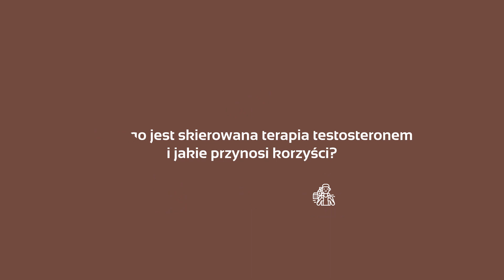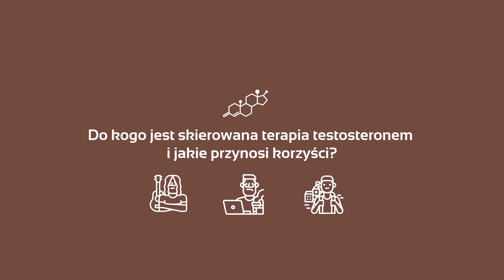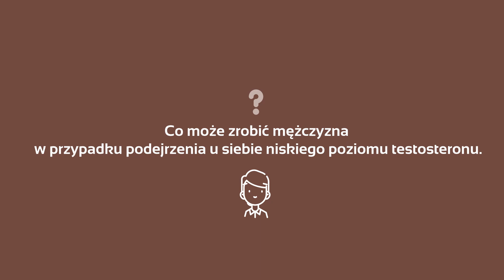Czym jest terapia zastępcza testosteronem wyjaśnia dr n. med. Marta Mazur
Terapia testosteronem dla mężczyzn. Kiedy się ją stosuje i jakie są objawy obniżonego poziomu tego hormonu?
Najczęstsze symptomy obniżonego poziomu testosteronu to: ciągłe zmęczenie, zaburzenia erekcji, spadek masy mięśniowej, a niekiedy bule stawów. W przypadku wystąpienia takich objawów konieczna może się okazać terapia testosteronem.
Jest to terapia długofalowa mająca na celu zniwelowanie niekorzystnych czynników wynikających ze spadku produkcji naturalnego testosteronu przez organizm mężczyzny.
Zachęcamy do obejrzenia materiału dr n. med. Marty Mazur z Salve Medica R Warszawa na temat terapii testosteronem u mężczyzn.